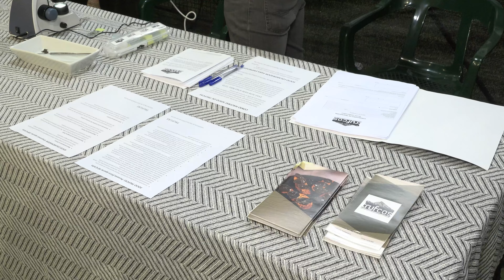XVIII Mostra de la Trufa Negra de l'Alt Maestrat. Xarrada TRUFCAS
La Xarrada de TRUFCAS va ser una de les que es van poder escoltar en la XVIII Mostra de la Trufa Negra de l'Alt Maestrat que es va dur a terme el cap de setmana del 26 i 27 de febrer de 2022 a Benassal